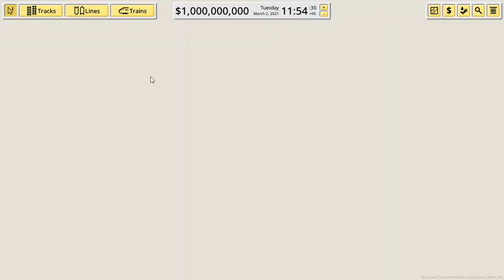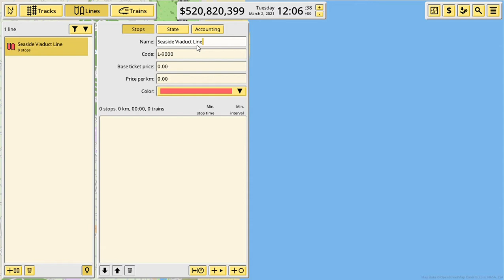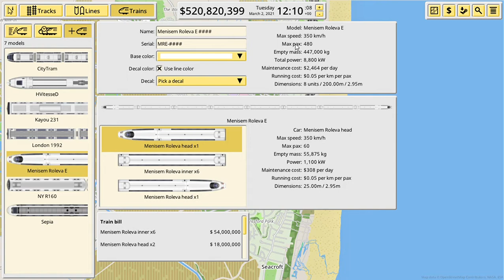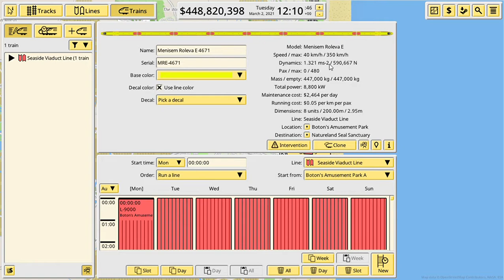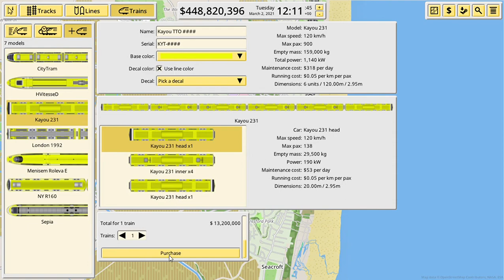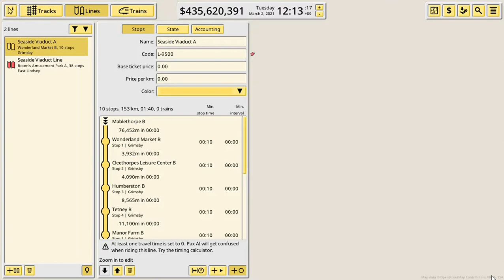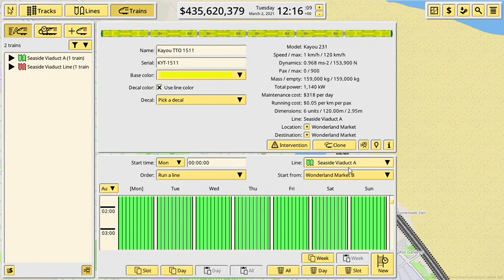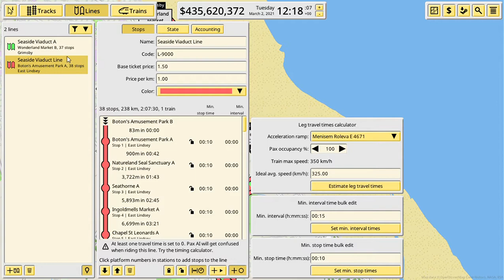NIMBY Rails - The International Railway = #1